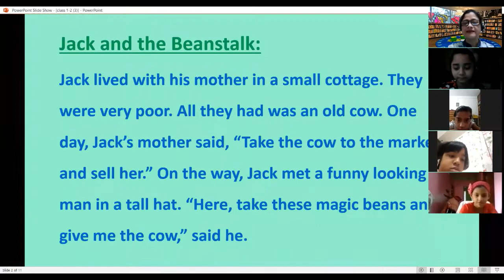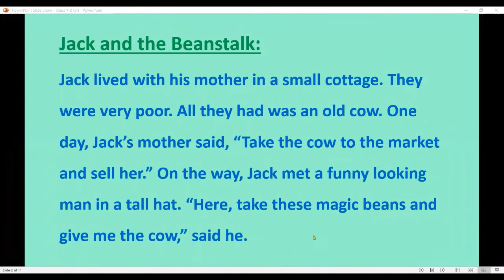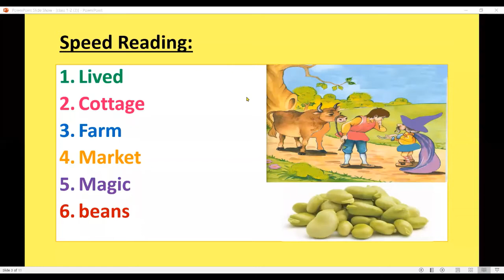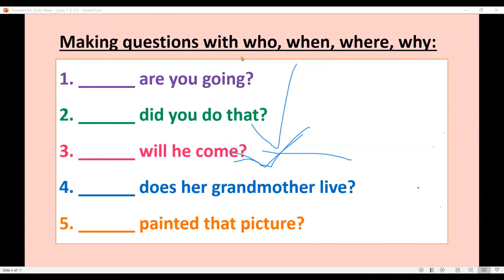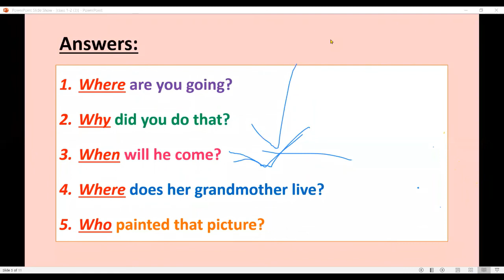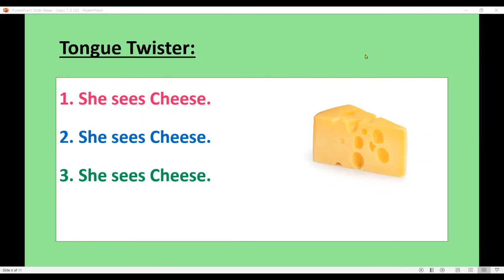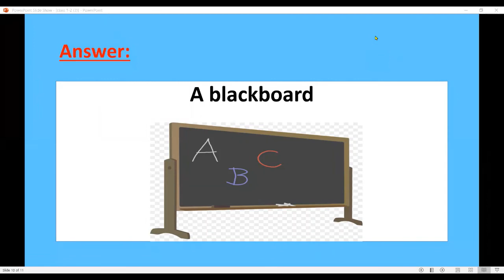Class: 1-2 (18/06/2021)